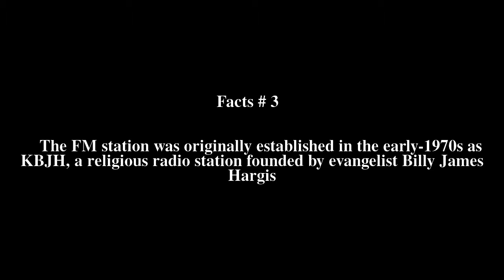KVOO-FM Top # 6 Facts